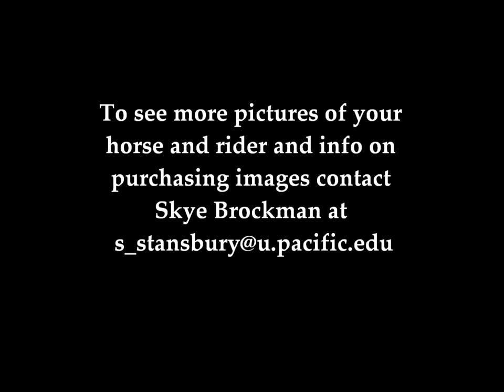Whiting's Neck Equestrian Center Halloween Show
Hunter Show in West Virginia